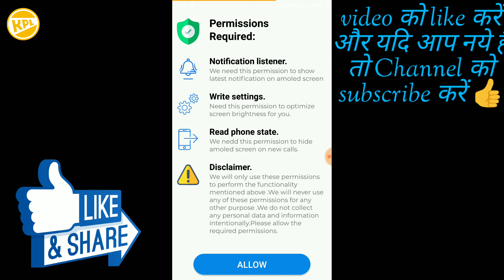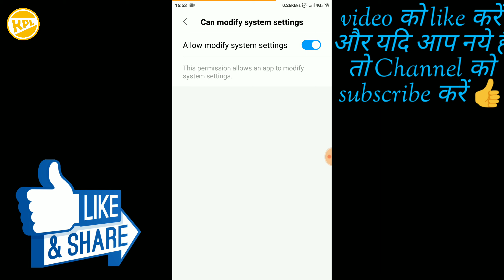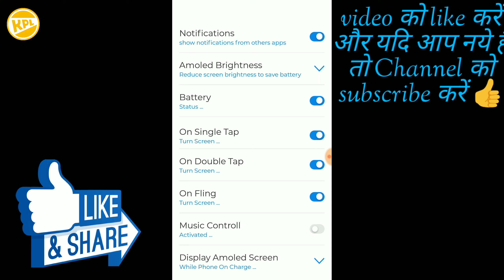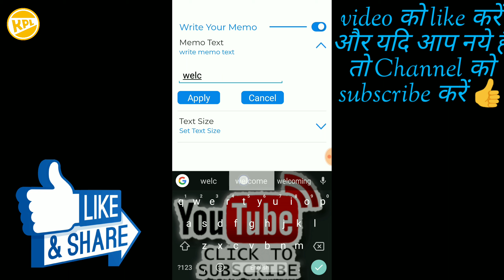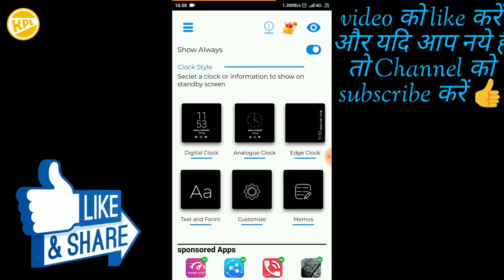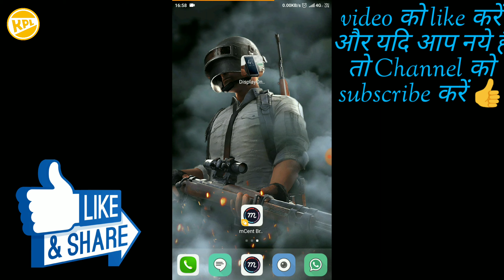🔥 Always on Display! फोन को और भी Attractive बनाएं! Always on display any Android device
Dosto aaj ki video m bataya hu ki kese aap Apne phon ki display ko hamesa on Rakh sakte h time dekhne k liye jis s aap Ka phon aur bhi attractive lage ga aur aap ko feel bhi accha lagega us ko Dekh k to video accha lage to like aur share kr dena milte h gale video m tab tak take care..